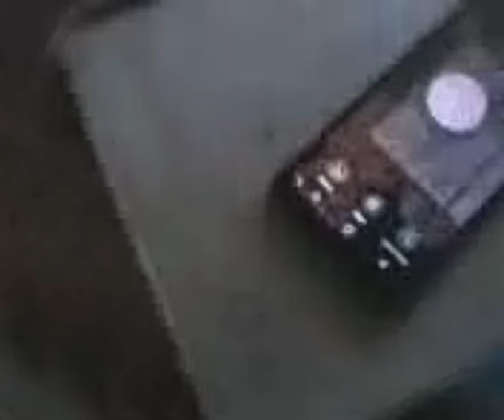backrooms found footage (the abandoned office)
ksjdhshsjksjsjs